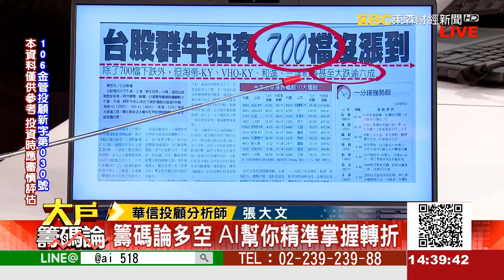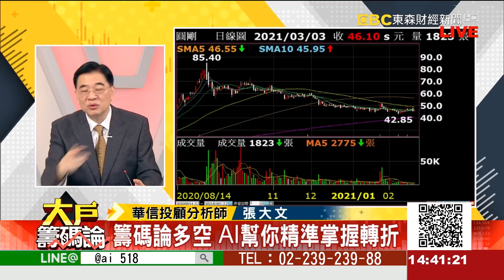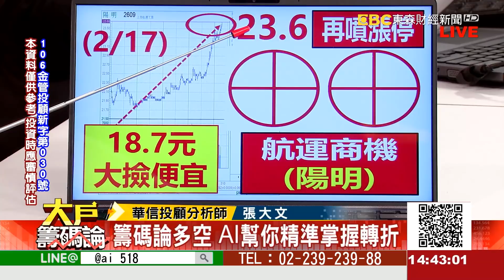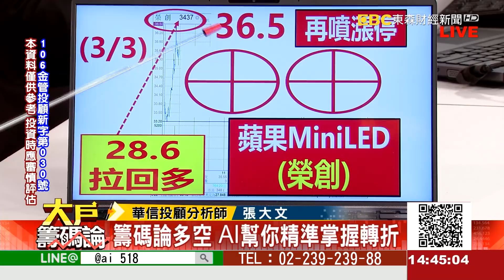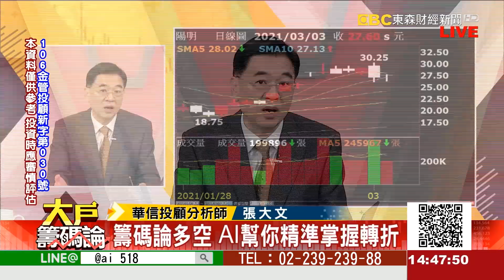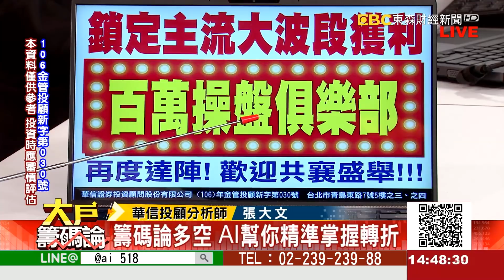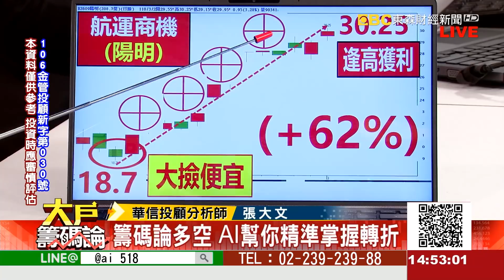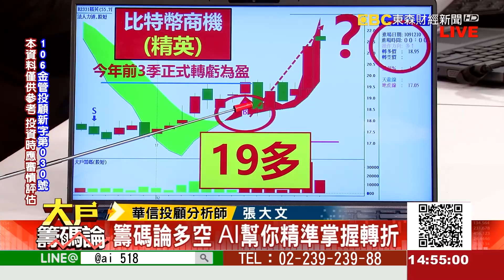《大戶籌碼論》張大文 20210303